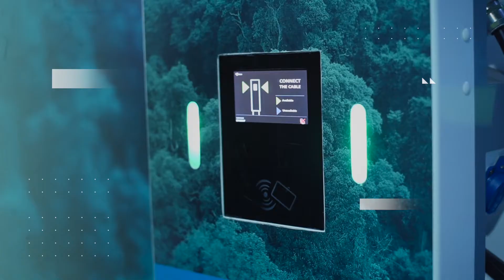Eco estación eléctrica Centro Comercial Calima